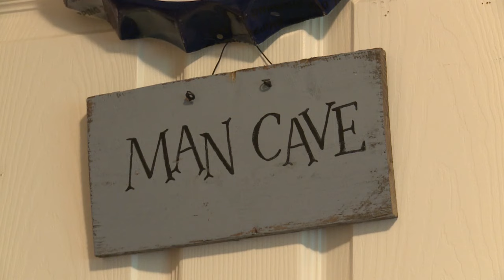Father & Son Live Described Hockey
With five Canadian teams in the running to win the 2017 NHL Stanley Cup, here is an amazing Prairie hockey story to raise your Calgary Flames playoff spirit! Gerry Nelson, who is blind, loves attending hockey games with his son Wyatt, who makes the game accessible for his dad by adding live description.